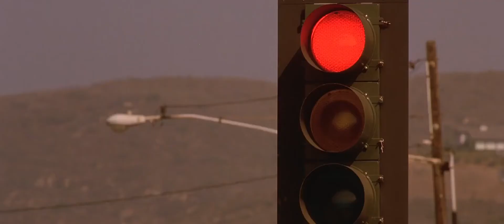FAST and FURIOUS - Supra Test Drive Supra vs Ferrari 1080HD